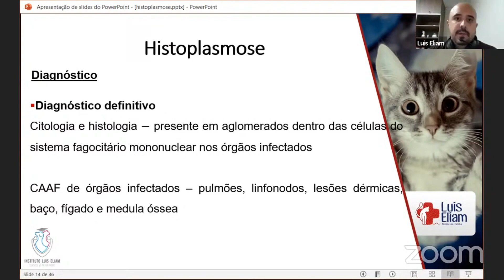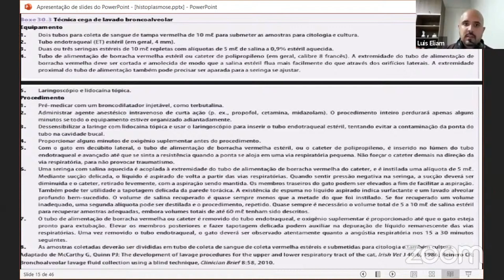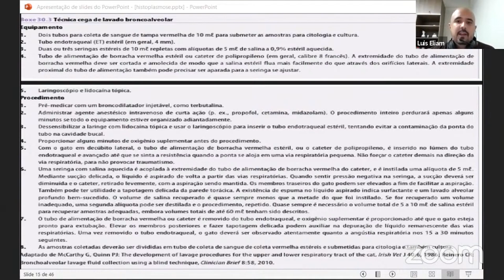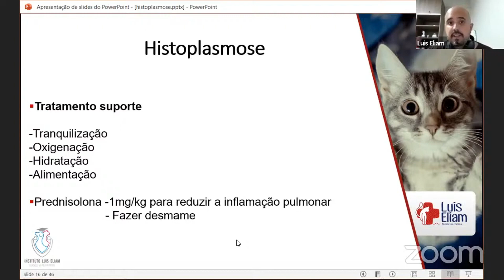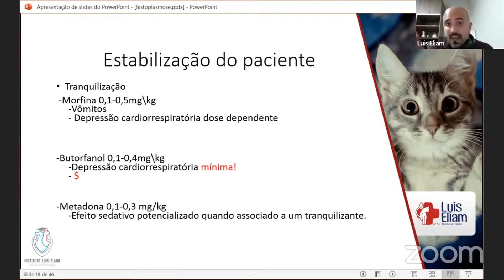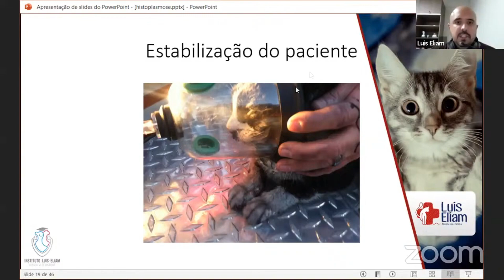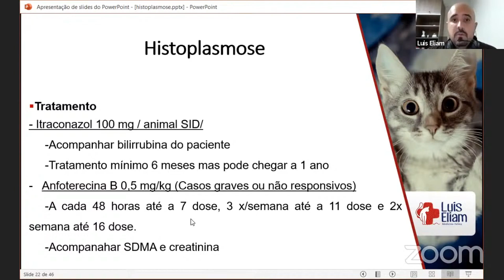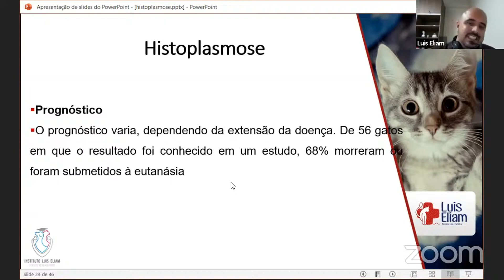Histoplamose, diagnóstico definitivo!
Conheça todos os meus canais de comunicação